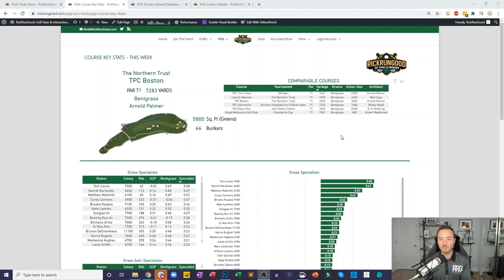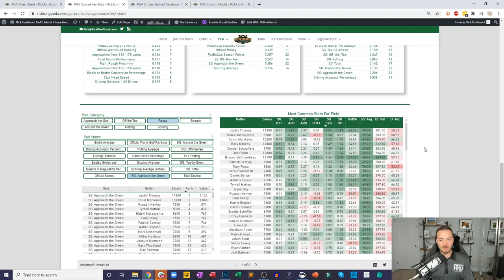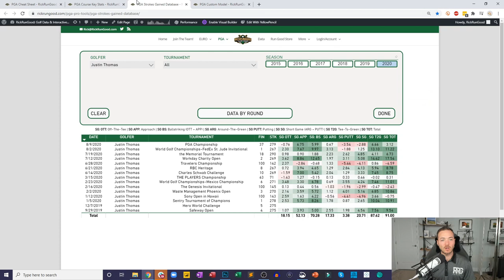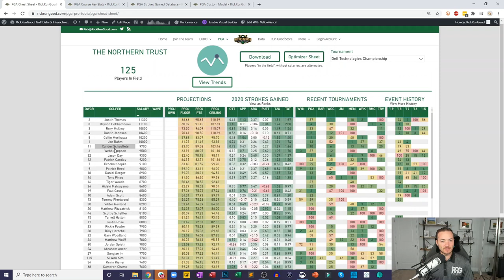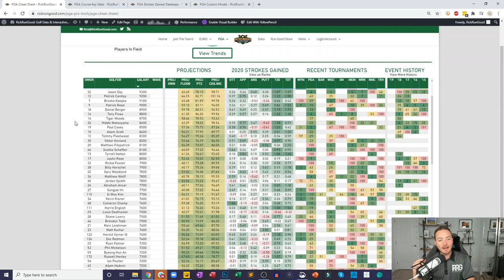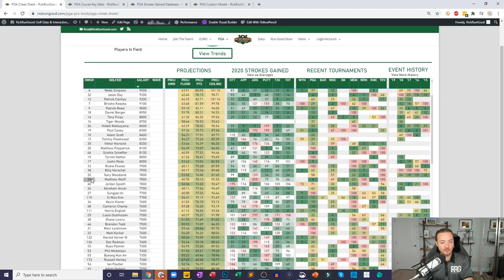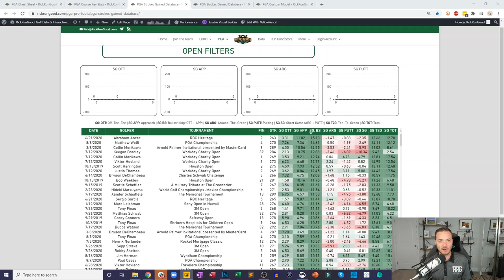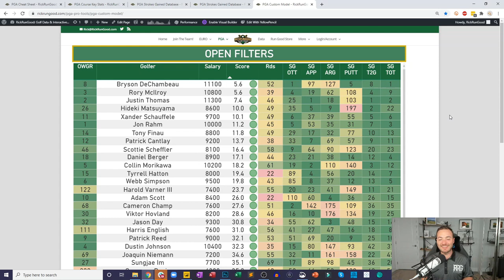THE NORTHERN TRUST | DFS Preview & Picks 2020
The first leg of the FedEx Cup Playoffs are upon us. The top 125 players in the world head to TPC Boston for this week's THE NORTHERN TRUST.